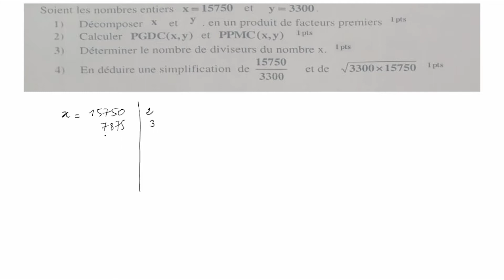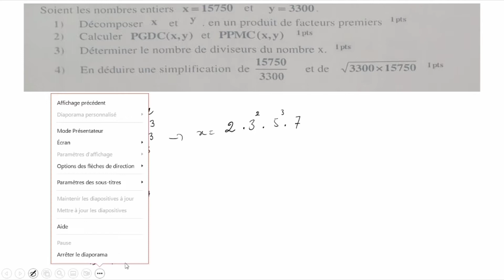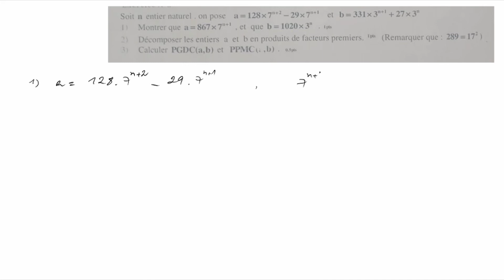ARITHMÉTIQUE DANS N/TRONC COMMUN/EXERCICE CORRIGÉ/ BAC EN POCHE 👌